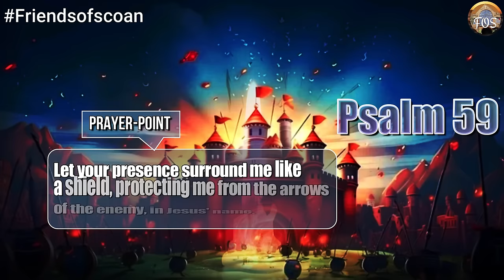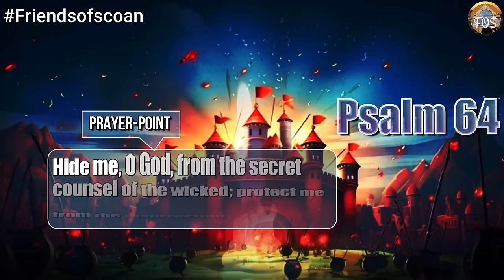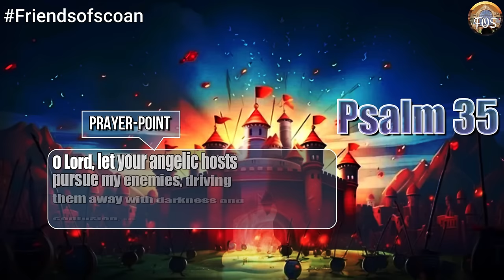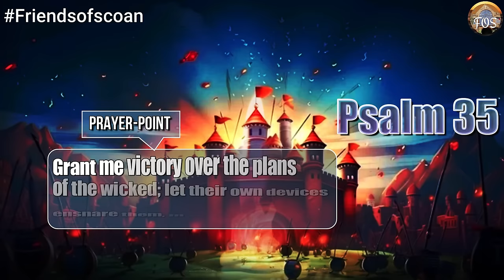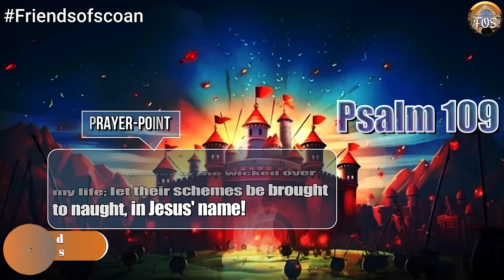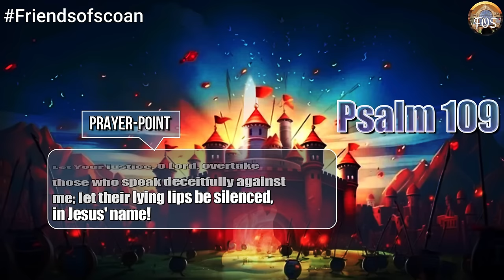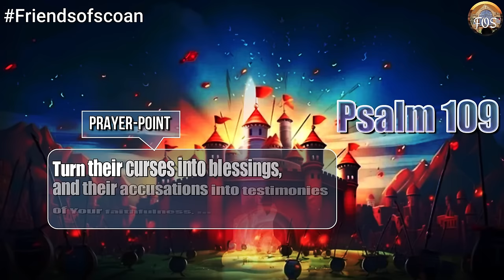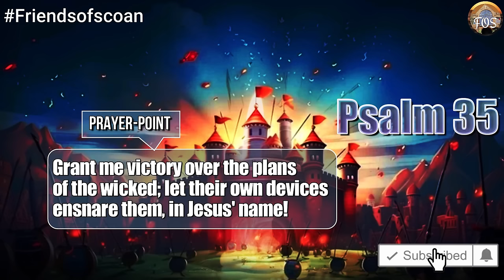Psalms To Send Evil Arrows Back To Senders | With Powerful Prayer Points 🙏✨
Psalms to Send Evil Arrows Back to Senders is an excellent video resource that combines powerful ancient wisdom found in Psalms for protection against evil arrows and spiritual warfare. Daily Use of Psalms 59, 35, 64, and 109 will give us the transformative power within to withstand and overcome those who unjustly seek to harm us. 'Evil Arrows' symbolize harmful intentions, attacks, or influences directed towards an individual's life, destiny, or well-being. These can manifest in various forms, such as curses, spells, negative thoughts, harmful words spoken against someone, or even spiritual attacks orchestrated by dark forces. This wonderful combination of Psalms enables us to counteract or deflect these evil arrows, seeking divine protection, guidance, and deliverance from such negative influences.

👉 ABOUT US:
Friends of SCOAN is a channel set up to support true believers in the God of beings. Our prayer videos offer effective prayer solutions to help our beloved Christian brothers and sisters, who are facing spiritual issues in their everyday journey. These powerful Psalm combinations are based on our years of experience and usage of the Book of Psalms as an effective spiritual warfare weapon.

👉 READER: Mrs. Daniella Moore

👉 CREDIT AND ATTRIBUTIONS:
In making these prayer videos, we sometimes incorporate videos and images from reputable sources to establish a stirring and inspiring ambiance for our audience.

We, therefore, give Credit and Attribution to so many photographers on sites like Unsplash, Pixabay, Pexels, and PXHere. These reputable websites grant you an irrevocable, non-exclusive, worldwide copyright license to download, copy, modify, distribute, perform, and use photos from Unsplash for free, including for commercial purposes, without attributing the photographer or the websites.

 1)This video has no negative impact on the original works (It would actually be positive for them). 2)This video is also for teaching purposes.
3)It is not transformative in nature.
4)I only used bits and pieces of videos to get the point across where necessary.